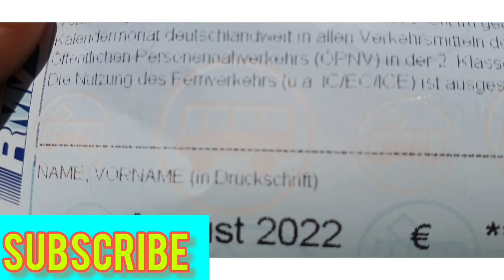A visit of Germany// we are visiting in Germany// we are travelling in German train//